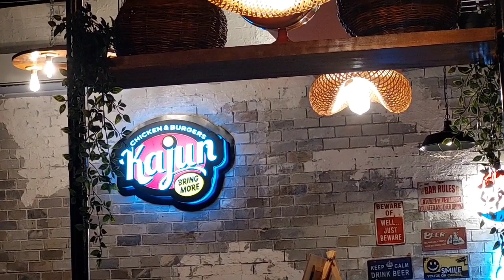Kajun Restaurant in Panglao Bohol...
And don’t forget to turn the notifications on to keep updated!!!